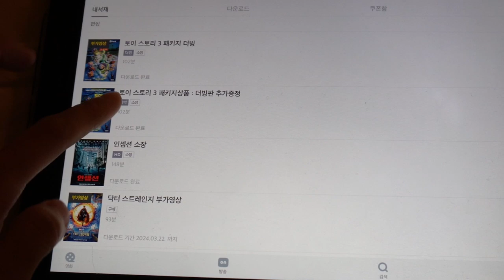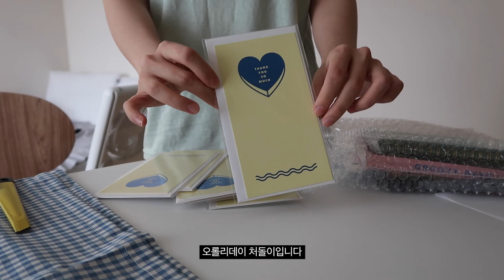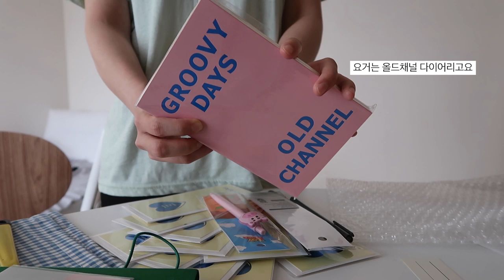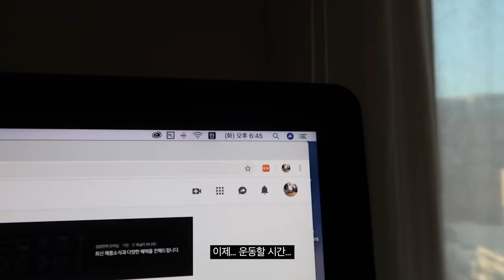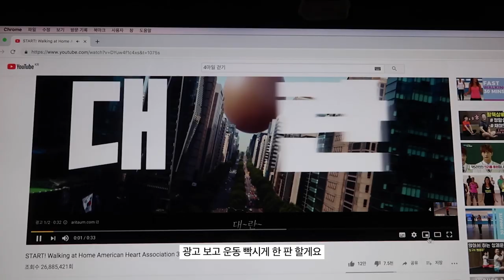ENG)예원 브이로그🍙집순이 직딩의 자취 일상, 언박싱만 하다 끝나는데요...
안녕하세요. 이번 영상은 일상 브이로그입니다! 7월 뽕에 제대로 취했던 저의 7월 초 일상이에요☺️ 이번 구독자 이벤트 정말 많은 분들이 참여해주셔서 까암짝 놀랐읍니다...😭💓 댓글 확인하는데 증말 좋아서 어쩔 줄 모르겠더라구요. ㅎ(쎄미 관종) 그래서 폭풍 영상 편집해서 또 이릏게 브이로그로 찾아왔읍니다. ㅎ 이벤트 응모 댓글은 다시 한 번 더 꼼꼼하게 확인해서 추첨하도록 하겠습니다! 당첨되신 분들께는 제가 개별적으로 연락드릴게요🥳 다음 이벤트때는 더 많은 분들 챙겨드릴 수 있도록 열심히 일하겠읍니다🤛🏻 정말 정말 감사드려요🙏🏻 그럼 이번 영상도 재밌게... 봐주시길 바라며...✨ 저는 다음 브이로그로 찾아올게요ㅎㅎ 그럼 항상 행복하세요💙

📹 camera | Sony a6400, Canon G7x mark 2, i-Phone XS